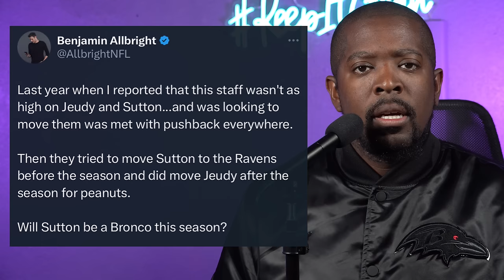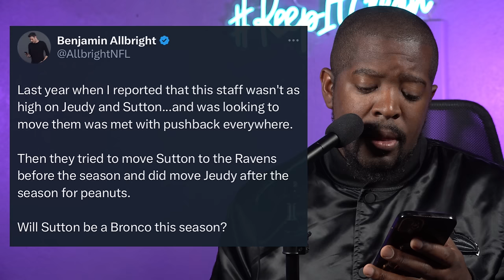GREAT NEWS FOR BALTIMORE RAVENS!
0:00 One WR's potential availability for Ravens & Ro's STRONG words on King Henry!
0:23 Shoutout our newest TKIC Patrons
0:46 Ravens addressed WR the right way last year, but this offseason they have a missing piece
1:46 Maybe this could be Rashod Bateman's year, but Ravens can't bank on that alone
2:32 Why Courtland Sutton makes so much sense for Baltimore
12:20 Ravens had a presser today with their S&C coach, Linderbaum, Roquan Smith, and Henry
12:54 Roquan Smith's strong words about Derrick Henry and Ravens